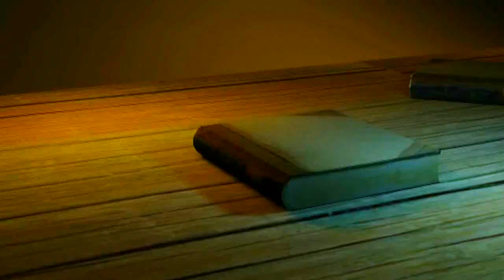MOCKINGJAY PART 2 TEASER TRAILER TALK!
The trailer is barely two minutes, and I made a 10 minute one about it... SORRY!

So, a whole bunch of feelings happened in this video. Honestly, this movie is going to get everyone sobbing in the theatre, and it has begun with 1:50 minutes of footage...

I positively LOVED this teaser... I didn't need it to make me any more excited for Mockingjay Part 2, but it BLEW EVERYTHING AWAY nonetheless.

PS: HAS THE FACT THAT  THIS IS THE LAST HUNGER GAMES MOVIE SUNK IN for you?! because it definitely hasn't for me...